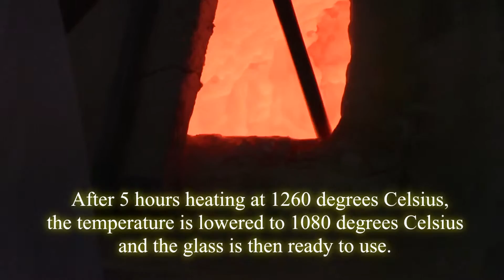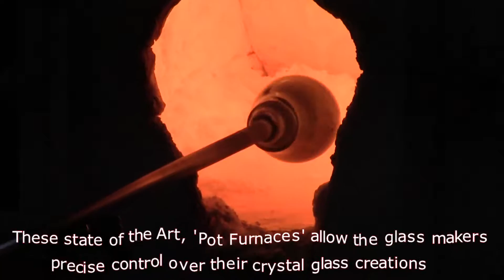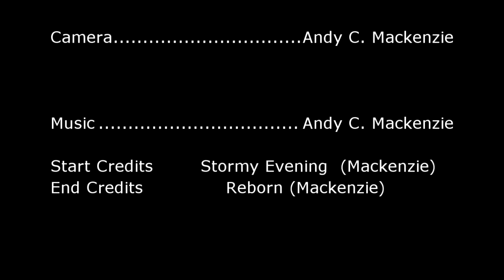Alum Bay Glass, Isle of Wight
Whilst taking some well earned rest and staying with a very treasured and loved friend, on The Isle Of Wight. This video was created from a re-visit from 2012, where I wish I had resources to shoot it then.
Enjoy it now, if it pleases you?